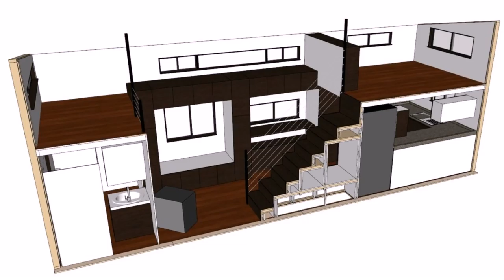Tiny House With 4 Bedrooms (see description)